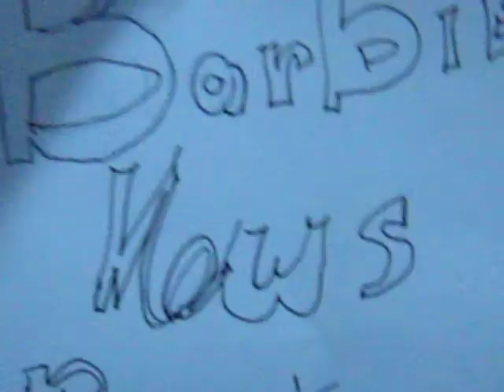Barbie news report 1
barbie can talk!